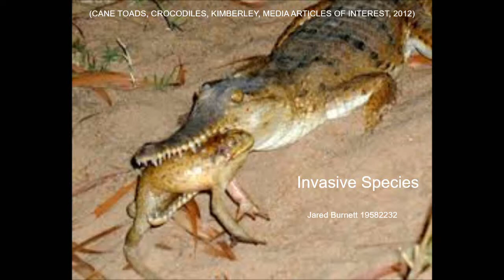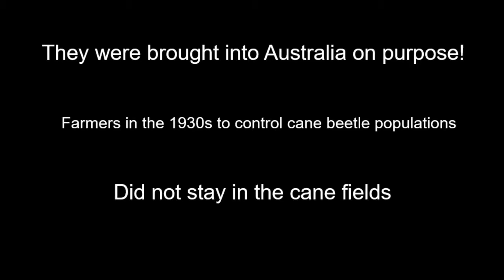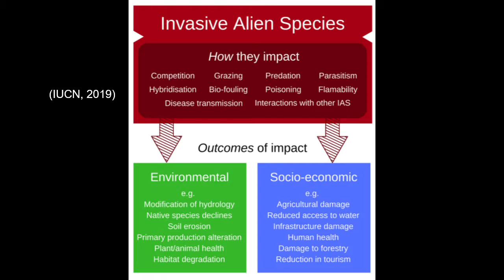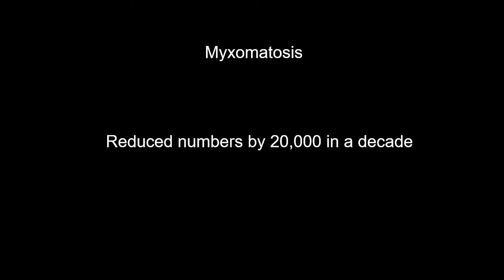19582232 doco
Jared Burnett, Invasive species documentary. Assignment 4